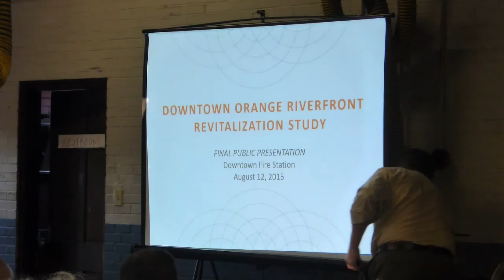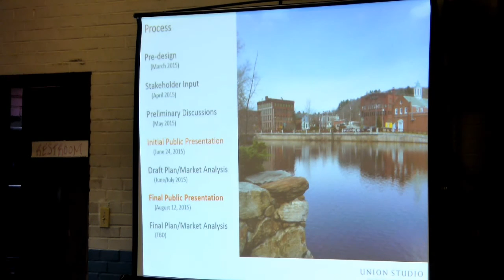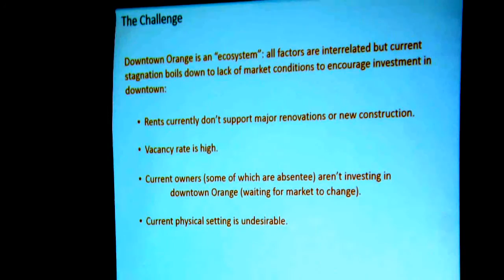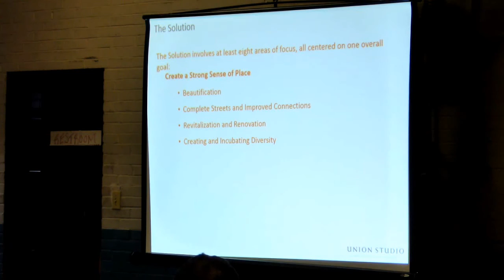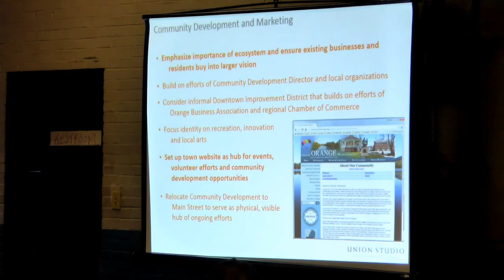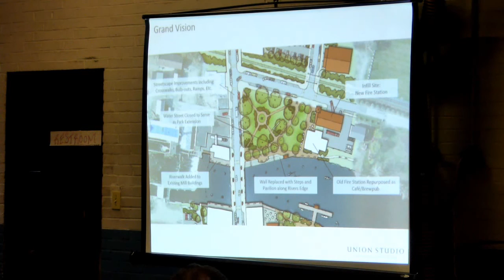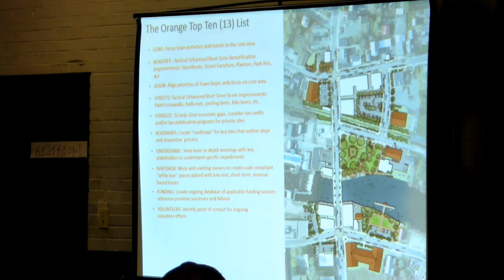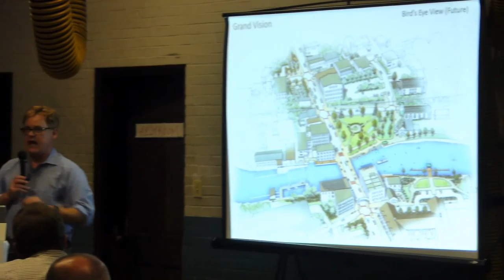Orange Riverfront and Downtown Revitalization Meeting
Donald Powers of Union Studio Architecture and Community Design gives a presentation at the Orange Fire Station on the potential redevelopment and revitalization of the downtown and riverfront areas of town.